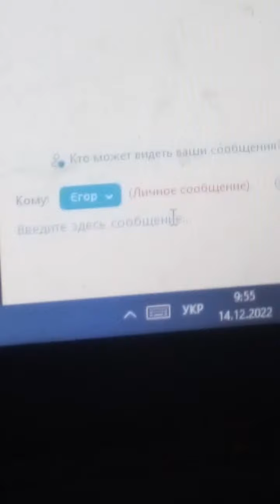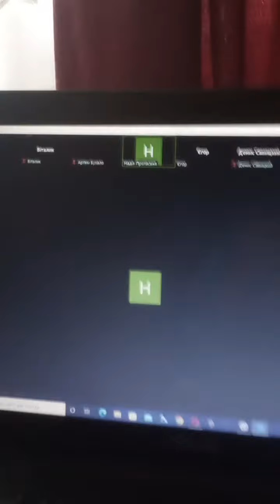14 грудня 2022 р.